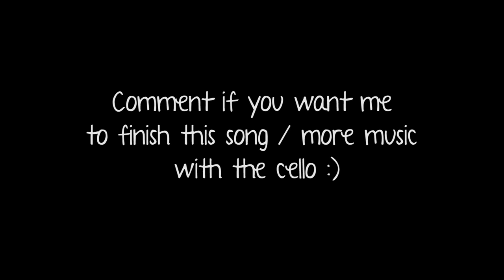Zeblatt - Tension (Original cello loop song)